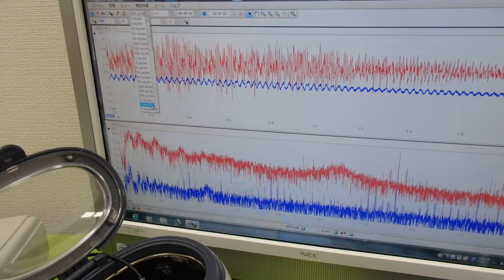メガヘルツの超音波発振制御プローブを利用した実験動画